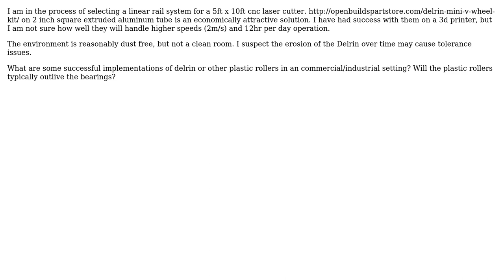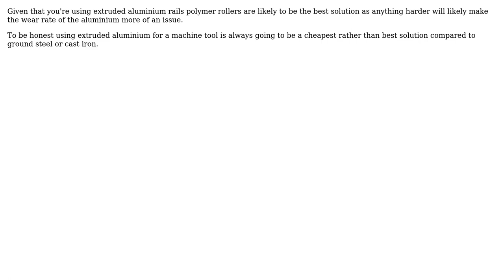Engineering: What is the longevity of Delrin rollers on aluminum linear rail? (2 Solutions!!)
Engineering: What is the longevity of Delrin rollers on aluminum linear rail?

With thanks & praise to God, and with thanks to the many people who have made this project possible! | Content (except music & images) licensed under CC BY-SA | Music | Images & others | With thanks to user Greg Marsh user ericnutsch user Chris Johns and the Stack Exchange Network Trademarks are property of their respective owners. You are responsible for your own actions.